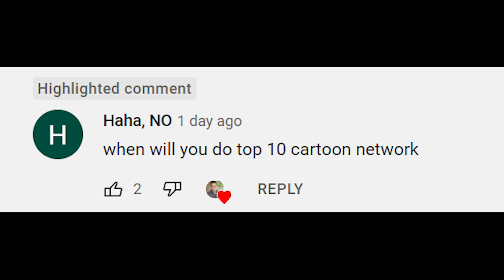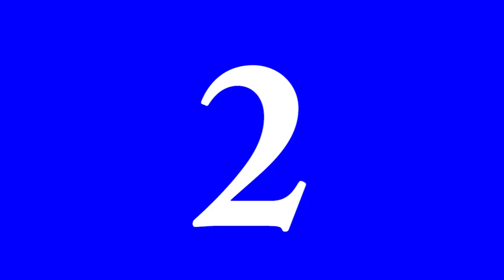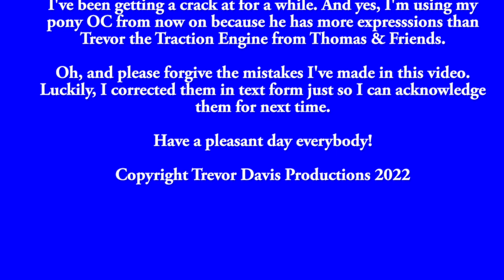My Top 10 Cartoon Network Shows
I've been working on this one all night and all morning. But it's finally finished!

My next top 5 video will be on the MLP characters! And yes, I'm using my pony OC from now on because he has more expressions than Trevor the Traction Engine form T&F.

Oh, and I'll eventually make top 10 videos on my favorite shows from Disney Channel, Nickelodeon, and PBS Kids, but not this month because they're not part of my schedule...yet!